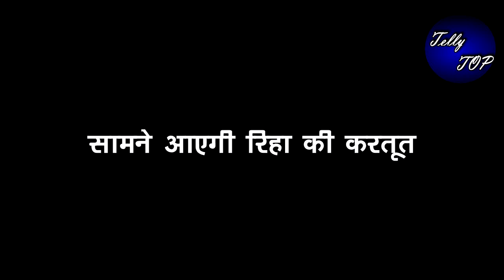KUMKUM BHAGYA|| प्राची पर लगाए झूठे आरोपो के पिटारे का होगा खुलासा